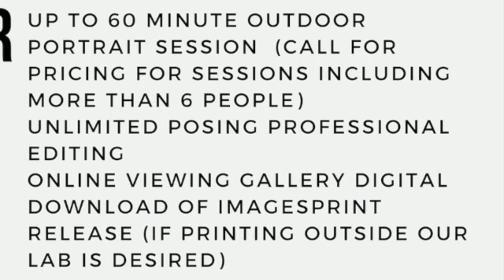MVP Family Photoshoot Drawing 11-3-2020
Thank you for all of our MVP families that made it to our annual photoshoot and those that wanted to be there and couldn't make it.

We are thrilled to be able to give away a one hour family photoshoot with Stevie Dee Photography.